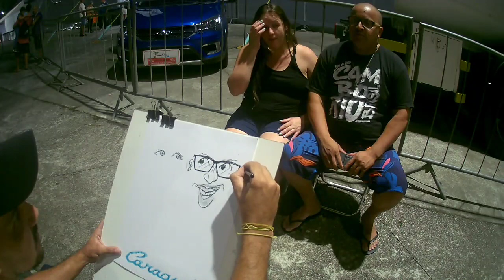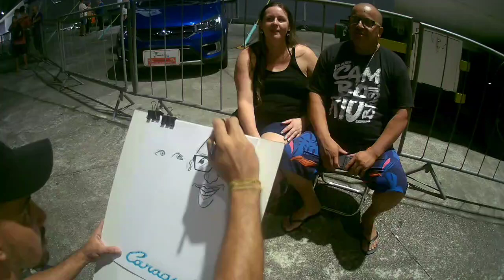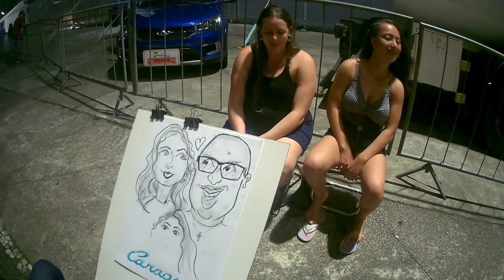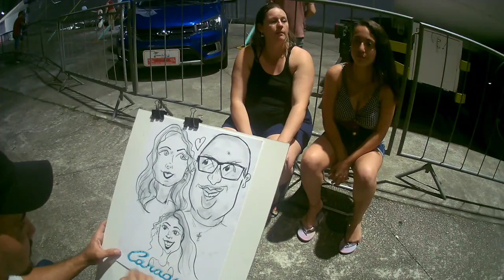Como fazer caricatura divertida de forma fácil